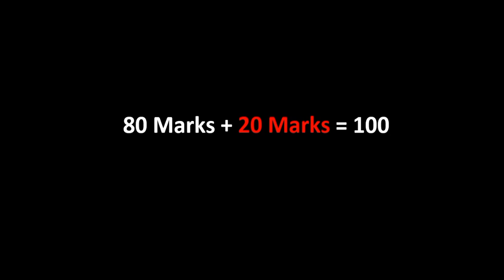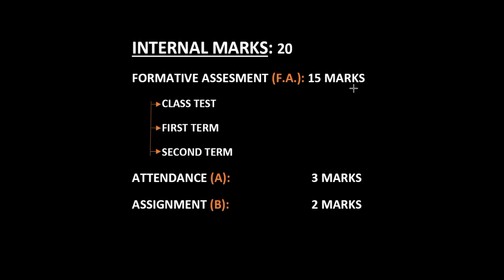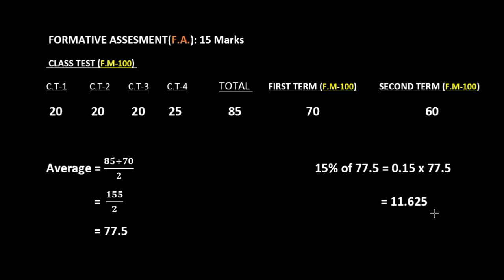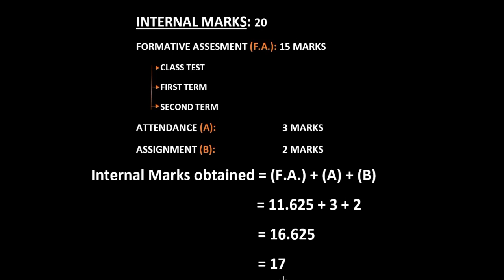HOW TO CALCULATE INTERNAL MARKS [MBSE] CL- 9 & 10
TIH DIKNA
96% to 100% attendance - 3 Marks
86% to 95% attendance - 2 Marks
75% to 85% attendance - 1 Marks
Below 75% attendance - 0